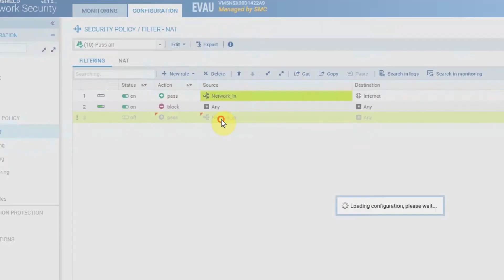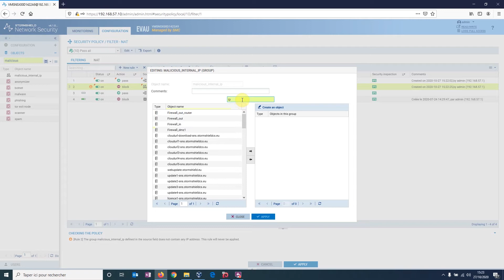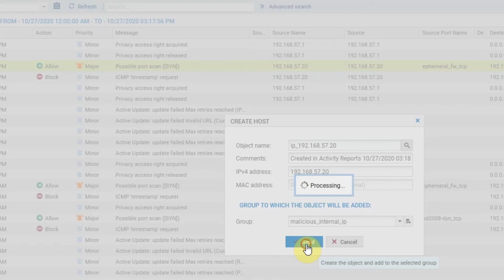Découvrez la plateforme d'administration des firewalls Stormshield Network Security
Dans cette vidéo, retrouvez une démonstration de la nouvelle interface graphique de la plateforme d'administration des firewalls Stormshield Network Security (SNS) : règles de filtrage, monitoring... une interface facile et intuitive !